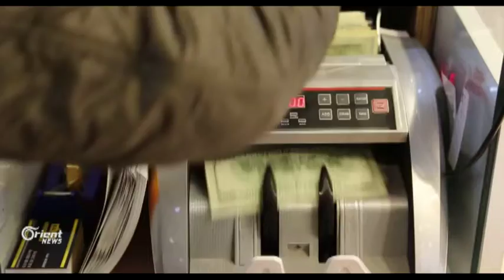Li Tirkiyê daketina leyreya Tirk li hember dolarê Amerîkî